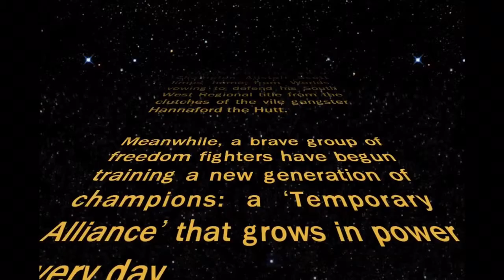Imperial Assault Regional Trailer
Come join us February 11th for the South West Imperial Assault Regional